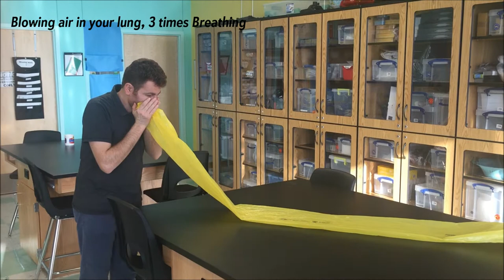Bernoulli Principle Bernoulli Bag STEM for Educators